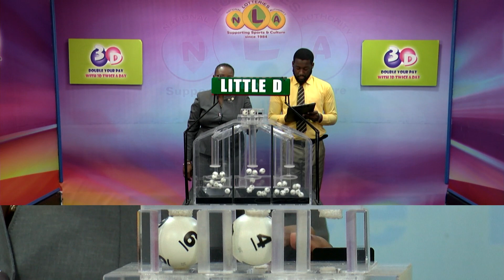NLA SVG 3D & PLAY 4 MIDDAY DRAWS TUESDAY 27TH JUNE 2023